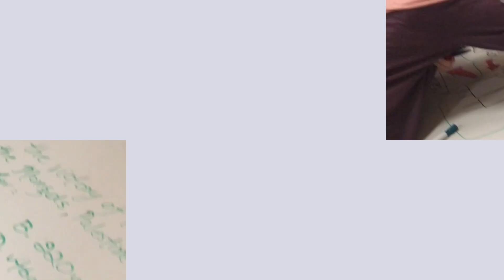Camp Sunnah 2017 - The Sounds of Camp Sunnah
Final Application Deadline: July 1st, 2017
Apply by May 21st, 2017 to take advantage of the Early Bird Discount.

for more information or to apply!

Spend six days in the company of your brothers and sisters soaking in 'ilm from a phenomenal panel of speakers and embodying the Sunnah of Rasulullah (saws) through activities like horseback riding, boating, archery and so much more! The rush of Iman swoops in from the first day and carries you through to the very end, building relationships and habits that will last for a lifetime.

See what all the hype is about and get hooked to the Sunnah!